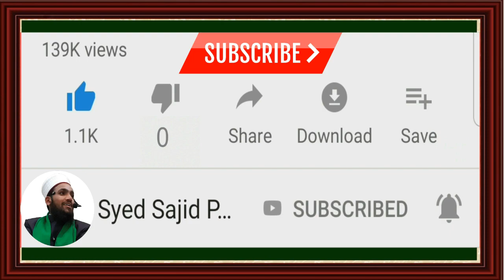namaz me khujana | kya namaz me khujane se namaz toot jati hai | नमाज में खुजाना | SYED SAJID PASHA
⚠️About This Video👇👇👇

Assalam u Alaikum Dosto! PROGRAM [AAP KE MASAIL AUR UNKA HAL] Mein Aaj
Aap Is Video Main Dekhenge ke [ namaz me khujana | kya namaz me khujane se namaz toot jati hai | नमाज में खुजाना ] Quran o Hadees Ki Raushni Main Tu Baraye Maherbani Is Video ko Mukammal Dekhen Aur Dosron ko Bhi Bheejen Sawab ki Niyyat Se Aur Hamare YOUTUBE CHANNEL Ko Zaroor SUBSCRIBE Karen Aur Bell Icon Ko Zaroor Press Karen .

Namaz Me Khujane Se Namaz Tut Jati Hai,
Halat e Namaz Me Khujli Karne Se Namaz Fasid Hogi,
Darul Ifta - Namaz may 3 bar khujane se Namaz toot jae gi kya,
Namaz Ki Halat Me Bar Bar Hawa Kharij Ho To Kya Hukm Hai?,
NAMAZ MAIN KITNI BAAR KHUJANE SAY NAMAZ TOOT JATI HAI?,
Darul Ifta - Kin Kin Cheezo sy Namaz Tooti hai ?,
Namaz ki halat me khujlana kaisa hai,
Namaz ke makroohat mufsidat masail,
kin cheezon se namaz toot jati hai,
namaz kin cheezon se toot jati hai,
kin cheezon se namaz fasid huti hai,
नमाज़ में खुजाने से क्या नमाज़ टूट जाती है,
کیانمازمیں کھجانے سے نمازٹوٹ جاتی ہے

Syed Sajid Pasha Qadri Is A Official Channel Of Astana Atiwal Sharif
 (Baragah -e- Hazrat Syed Zahooruddin Shah Qadri)
❔For Any Question❔ Please Visit My (EMAIL)
🔷️کنزالعرفان اسلامک ریسرچ سنٹر کی کی جانب سے🔷️

سید ساجد پاشاہ قادری یہ آستانہ اتوال شریف
 بارگاہ حضرت سیدظہورالدین شاہ قادری (علیہ الرحمۃ) کا آفیشل چینل ہے
جس کی خصوصیات یہ ہے: اسلامی بیانات،
 نعت رسولﷺ، اور محفل سماع، اور آپ کے مسائل کا حل (اسلامی سوالات وجوابات)
⚠️نوٹ: کویٔ بھی سنی چینل ہمارے ویڈیوز کو اپلوڈ کرنے سے پہلے ہم سے اجازت لینا شرط ہے ورنہ کاپی رائٹ کنٹینٹ کلیم ہوسکتا ہے (یاد رہے)